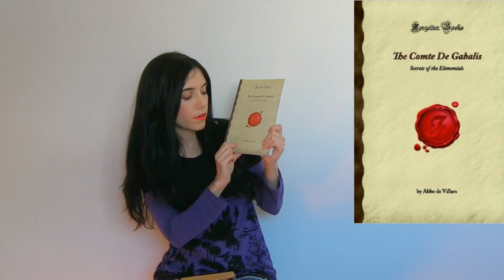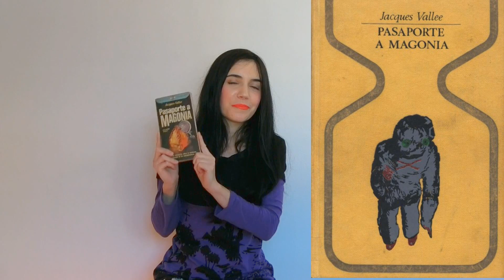Los embajadores de los silfos, contactados y ovnis en la Edad Media - Julia Pons Montoro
Vídeo en que comento las oleadas de avistamientos extraños en los cielos que hubo en torno al siglo IX sobre Francia. Los cabalistas pretendieron que eran silfos, los teólogos demonios y el pueblo brujos.
- Mi saga de fantasía: "Memorias del Otro Lado" DISPONIBLE EN AMAZON para Kindle y en papel.